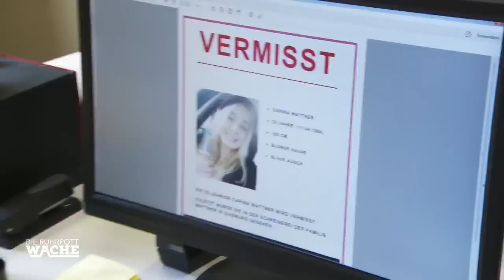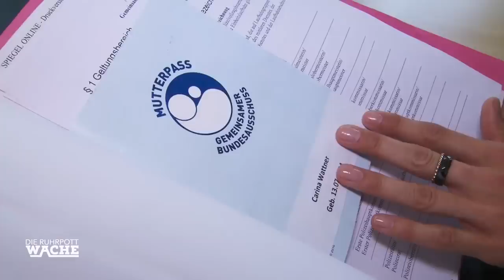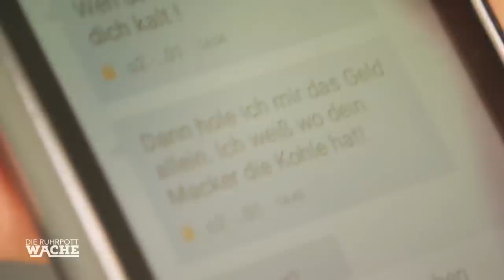Lara Grünberg FEUERT IHRE WAFFE AB 😱💥 | Die Ruhrpottwache | SAT.1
Dirk Ahrens und Lara Grünberg werden auf zwei rangelnde Frauen auf dem Hof der Polizeiwache aufmerksam. Es handelt sich um Schwiegermutter und -Tochter. Die Schwiegertochter war eine Woche lang verschwunden und tauchte nun plötzlich wieder auf.